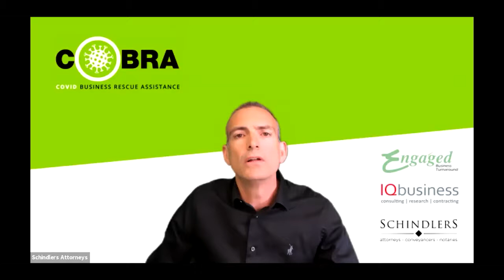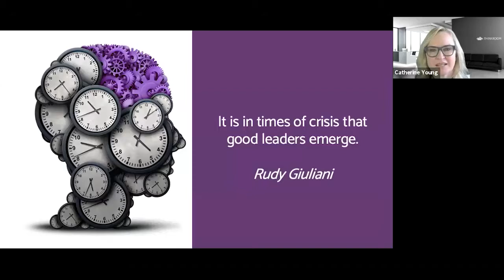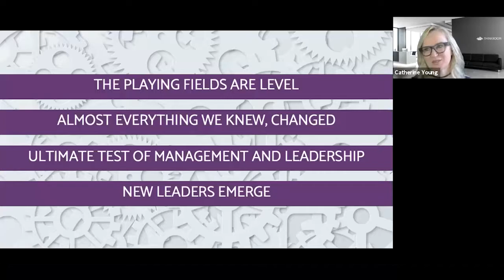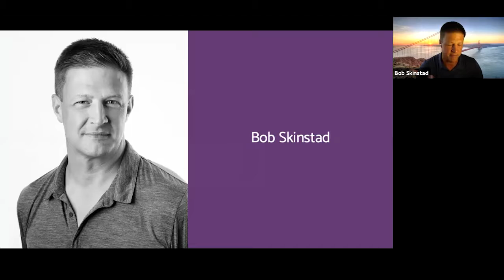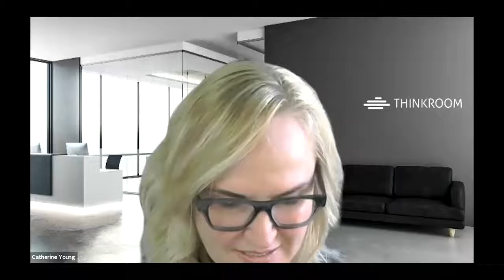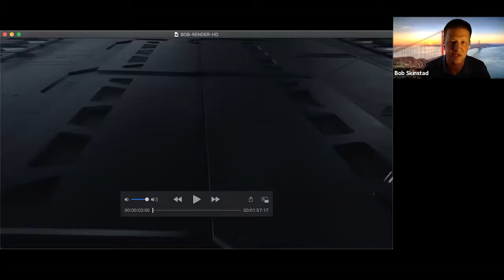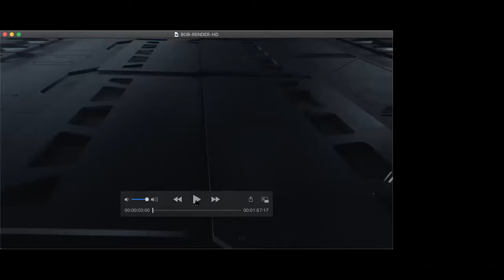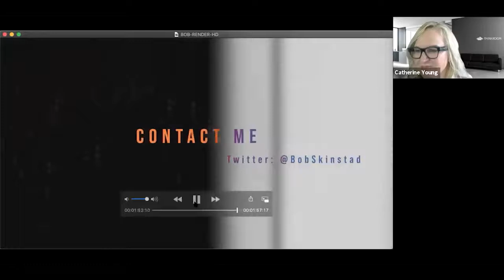Business with a Bok - Using leadership skills to capitalise on the changed world with Bob Skinstad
Catherine Young and Bob Skinstad share insights into how leaders emerge with new ways of managing their business. Leadership styles have been amended to facilitate great communication, involving staff more, being more transparent in decisions made and having to be more present in daily discussions with business leadership.